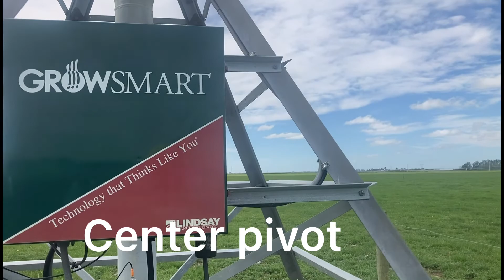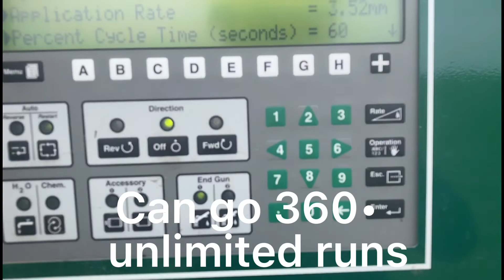NEW ZEALAND DAIRY FARMING IRRIGATION SYSTEM PART 2 | PIVOT AND ROTORAINER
WELCOME TO DENISOL'S GOODNESS
IN THIS VIDEO YOU CAN  SEE SOME IRRIGATION SYSTEM THAT USED IN NEW ZEALAND SUCH AS PIVOT AND ROTORAINER.